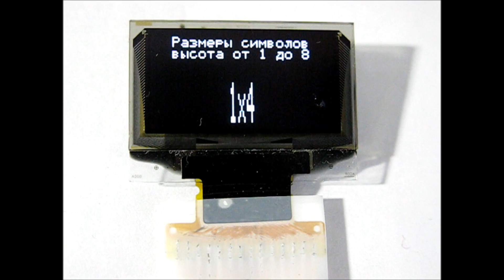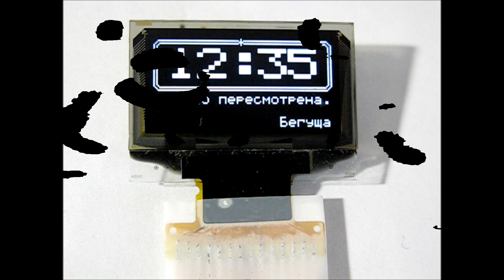OLED display CNK109632, CNK109630 (SSD1306)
OLED display CNK109632, драйвер SSD1306, символьная библиотека для интерфейса I2C, для PIC-контроллеров с небольшой памятью. Более подробно на
SSD1306 стабильно работает на шине I2C с тактовой 700 кГц!!!